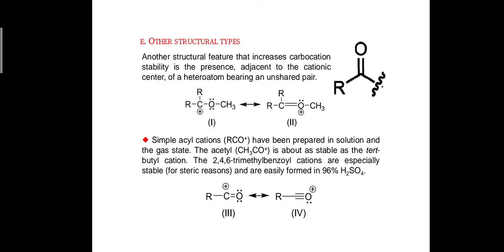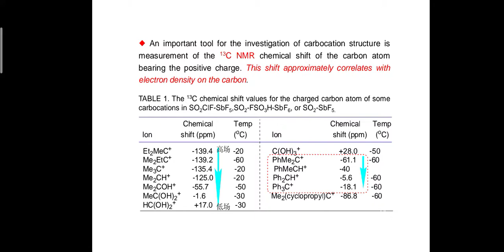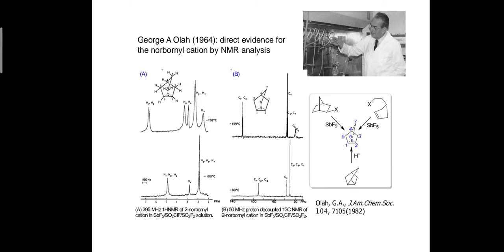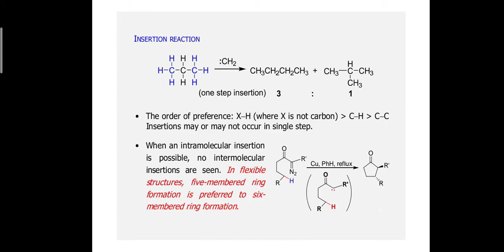Reactive Intermediates-Advanced Organic Chemistry